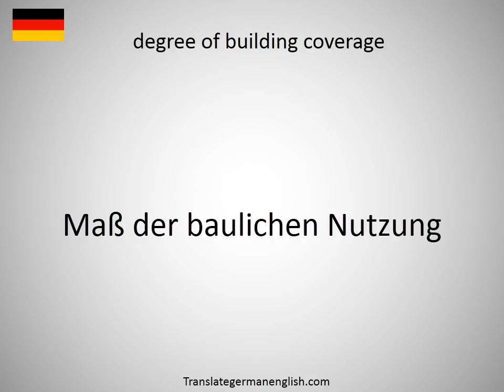How to say degree of asymmetry in German?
How to say degree of asymmetry in German? Learn the pronounciation degree of asymmetry! How to Pronounce degree of asymmetry. Expand your vocabulary, learn German words. Practice German online. Use this free pronunciation guide to practice words at a time. Learn German for free. Thank you for viewing, please like or subscribe! hoe om te sê, si të thuash, እንዴት እንደሚናገር, wie sagt man, comment dire, come dire, como dizer, как сказать, nasıl denir, cómo decir, 怎么说, πώς να το πω, hoe zeg je.